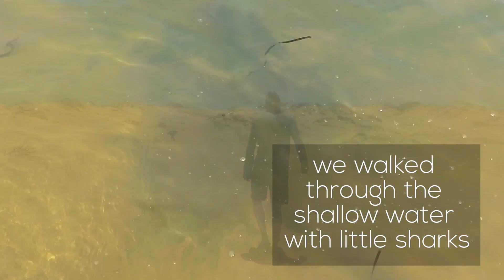Shark Bay - Bicycle Touring in Australia - The ONION Adventure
The whole area of Shark Bay is listed as World Heritage and it is rightly so. Abundant marine life, great scenery and the dolphins at Monkey Mia are so worth a visit.

Camera gear used is are Samsung NX30, a Xiaomi Yi 4k and a DJI Mavic Pro.

If you want to follow us, like our Facebook page to stay updated about what we are doing